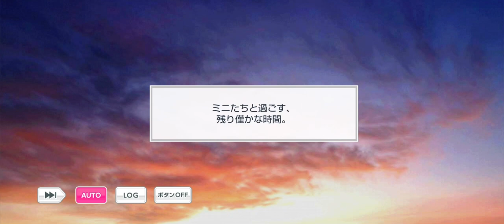【スタマイ】〈復刻〉その後のカレらは 2022/3/23 [ログスト]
スタンドマイヒーローズ 2022/3/23 ログインストーリー